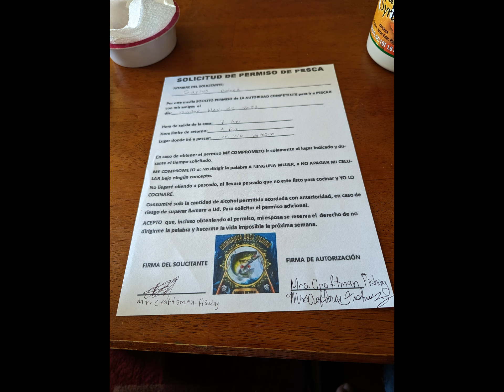LA SOPA DE PESCADO MARYLAND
los canales de los amigos